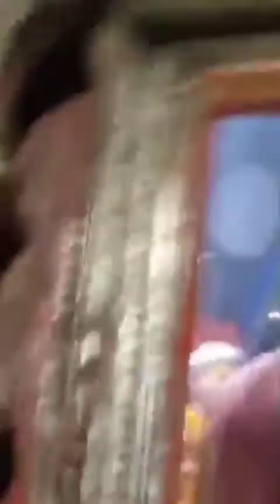मंगला श्रृंगार आरती श्री हनुमान जी महाराज हनुमान गढ़ी अयोध्या धाम🙏🚩 31*05*2022